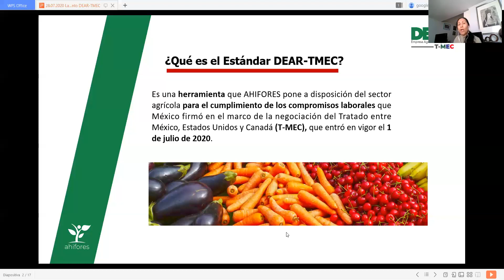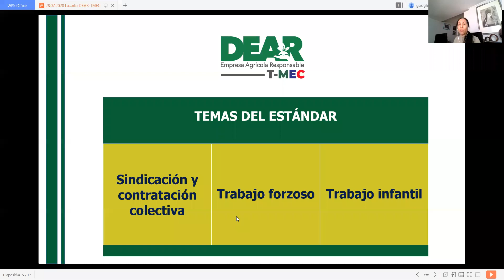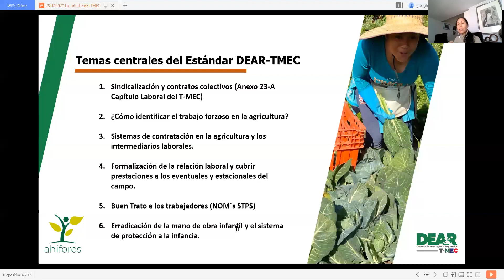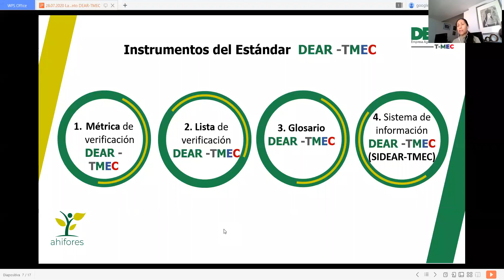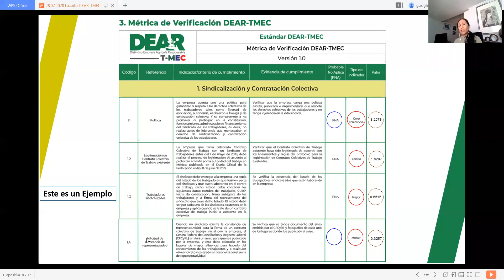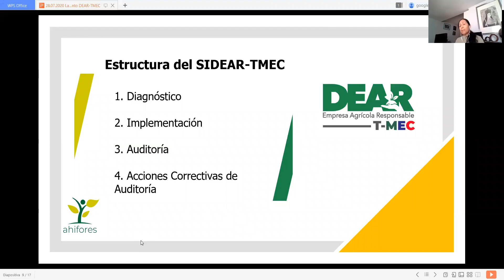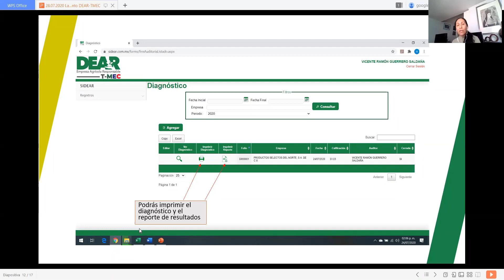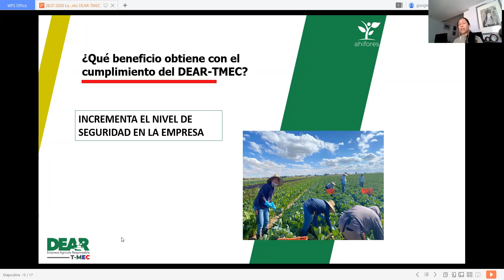Estándar de Autoevaluación DEAR T-MEC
Conoce esta herramienta de autoevaluación para el cumplimiento de las obligaciones laborales en el sector agrícola vinculadas a los criterios del nuevo T-MEC.